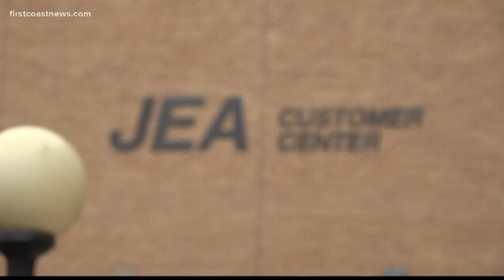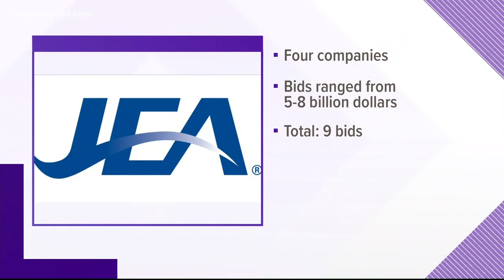Lawyer for former JEA CEO says false allegations, politics guided JEA board’s decision to fire his c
Former JEA CEO Aaron Zahn’s benefits and paycheck are done as of this week, but his lawyer says his firing shouldn't have happened.